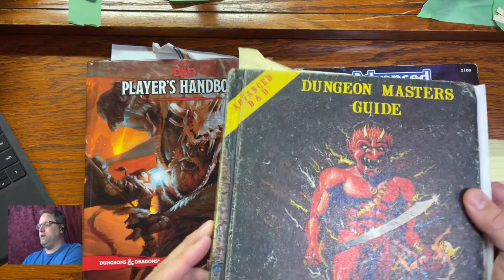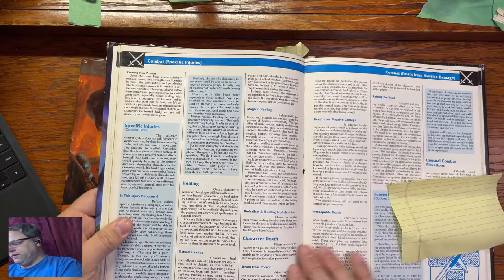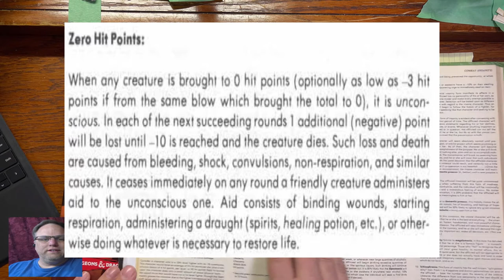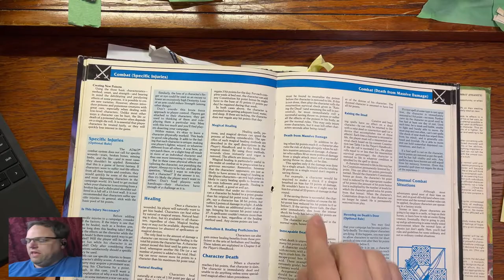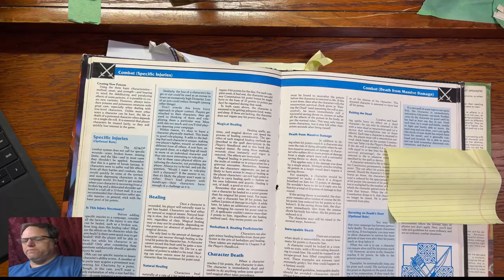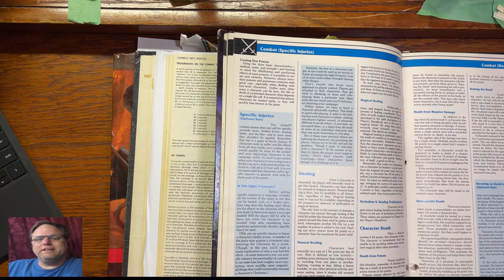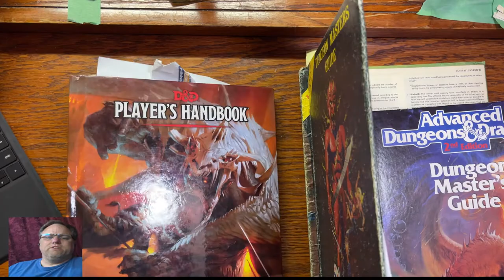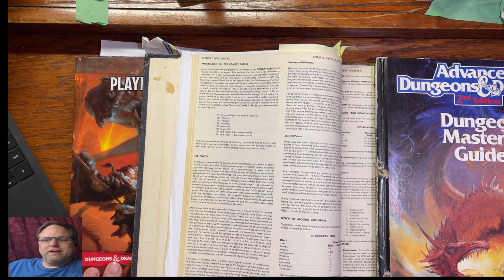What are hit points and why use them?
In this video I discuss hit points and the differences between AD&D 1st edition and 5e. Hit points measure the amount of damage a character or monster can take in many RPG games.
I discuss how hit points changed between ad&d 1st edition and ad&d 2nd edition as well as D&D 5e.

Thanks!

50Pcs Dungeons & Dragons D&D Theme Waterproof Stickers for Laptop Cellphone Water Bottle Skateboard Luggage Car Bumper JXQX